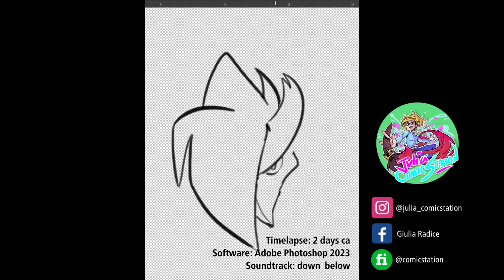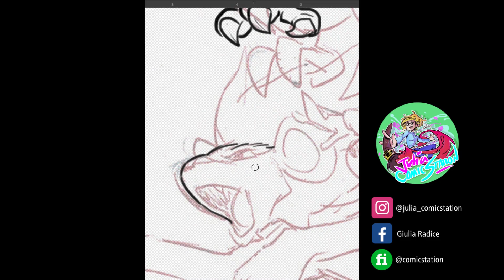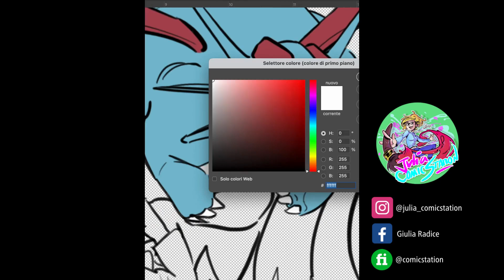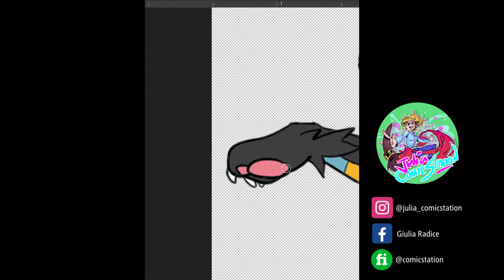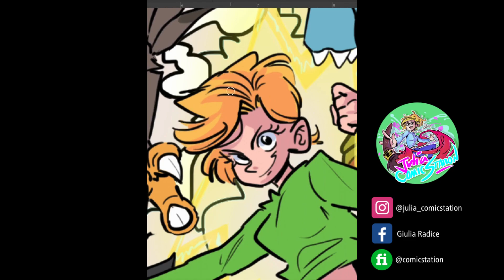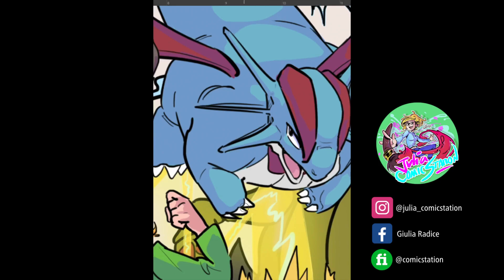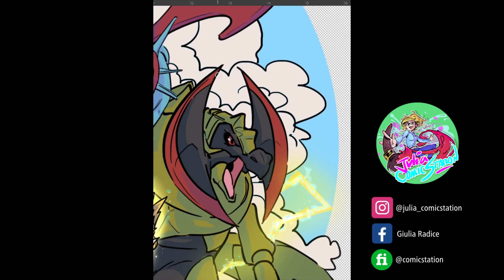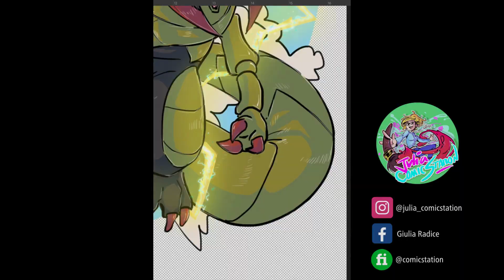My Pokèmon and I - My Team [Pokèmon Speedpaint]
Hi guys! This is my Pokèmon Team with my most favorite pocket monsters! Let me know your favorites too!!
Check out my Instagram where I upload tons of drawings like this one!
Find me on Fiverr as well: look for "comicstation", that's me!

00:00 Lineart
04:15 Onto the Coloring
09:20 Shadows and Lighting

 • Green Daze – Audi...

 • Black Highway– JR...